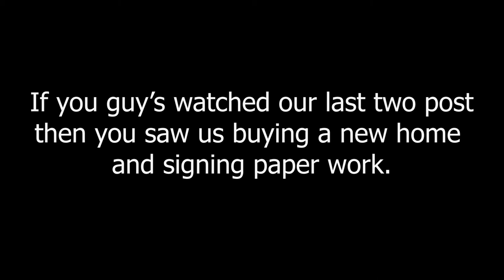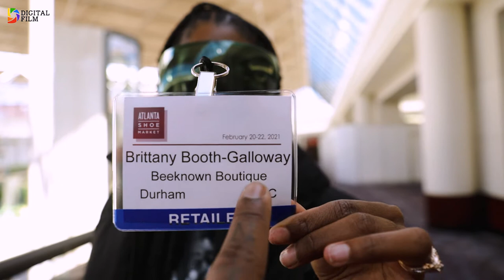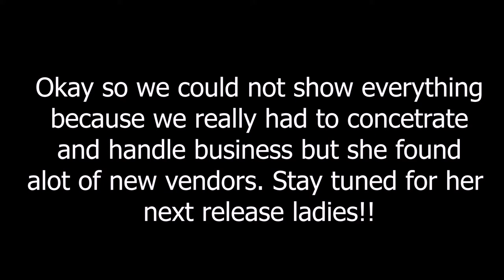The Atlanta Shoe Show 2021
Whats In My 2020 Kit For Photography, Film Making & Vlogs:

My Bag

2 Comments